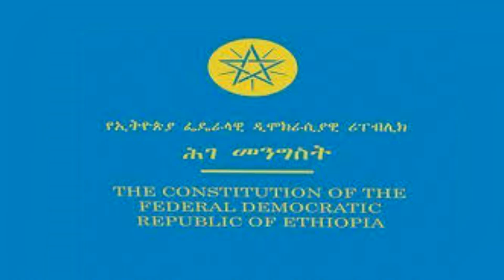"400 ጊዜ ህገ መንግስታዊ ማሻሻያ ያደረጉ ሃገሮች ዛሬም ህገመንግስት ይተረጉማሉ፤ ትርጓሜ የህግ መሰረታዊ ተፈጥሮ ነው።" ጠበቃ እና የህግ አማካሪዎች